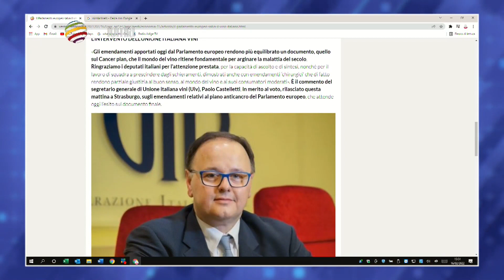Nicola Tinelli - C. ufficio politico unione italiana vini